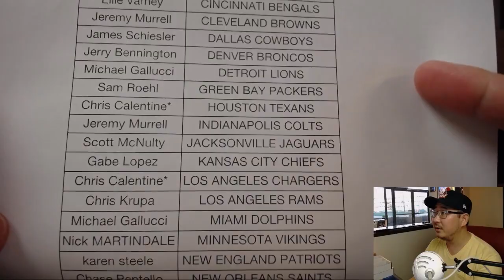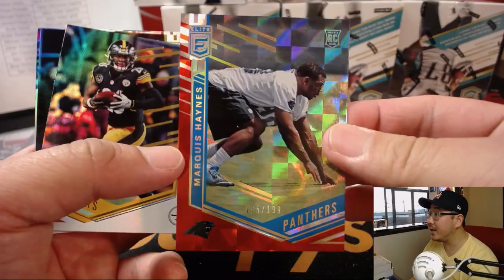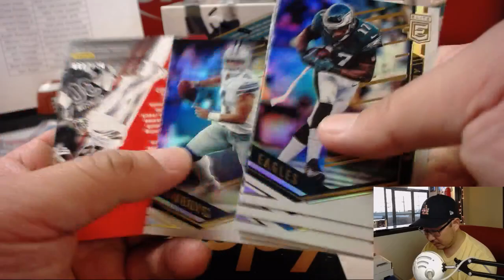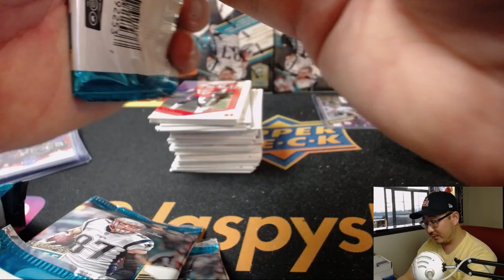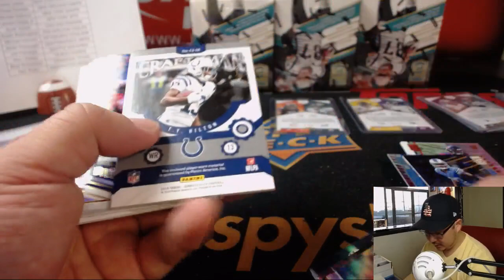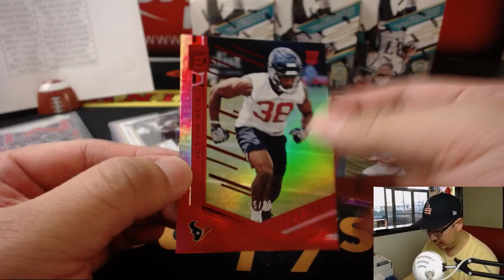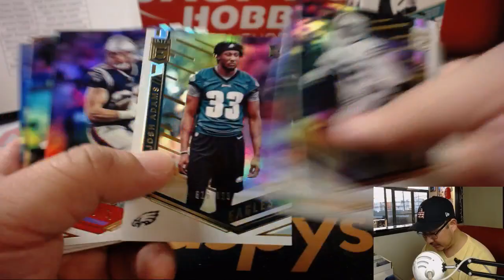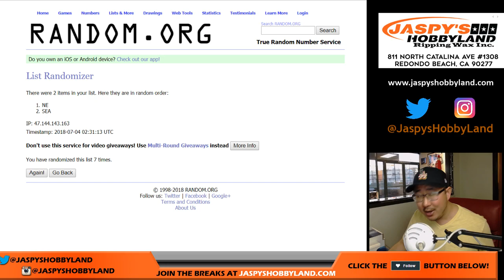Tu., 07/03/18 [12Box PYT] #3 - 2018 Panini ELITE Football (NFL)